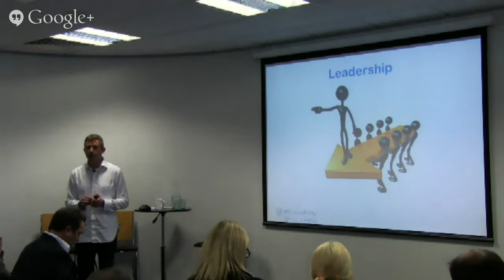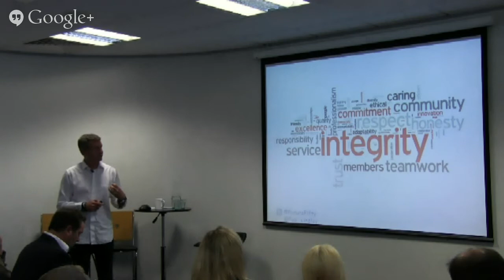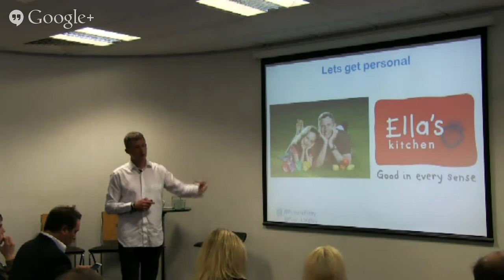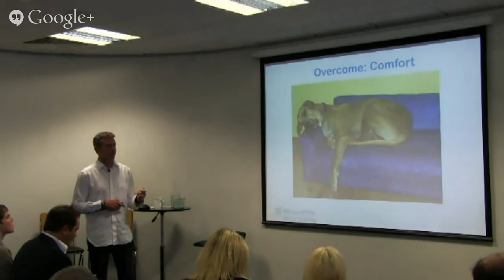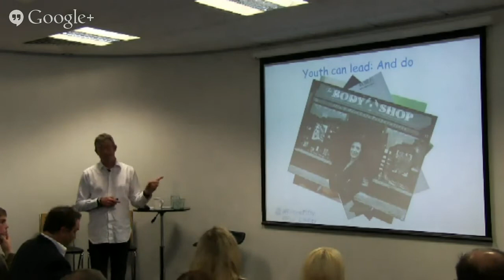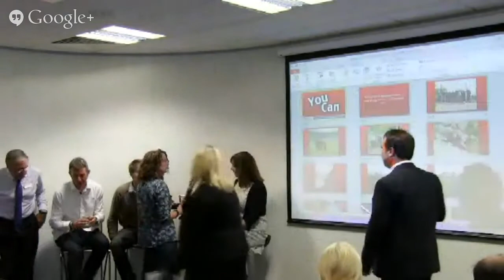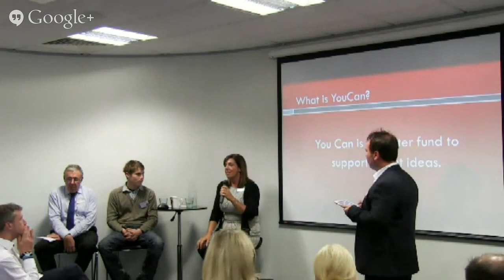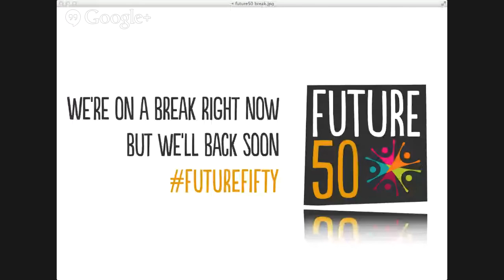FutureFifty with Paul Lindley